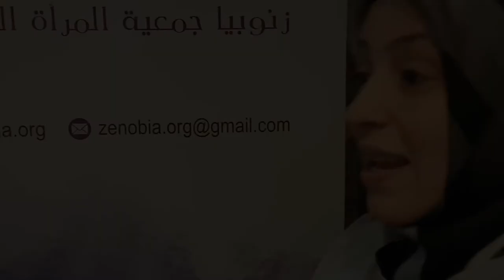Syrische Kriegswitwen in der Türkei - Zenobia Frauen Selbsthilfe Gruppe mit Ahlam Almilaje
Ahlam Almilaje führte mit Ihrem Ehemann und den vier gemeinsamen Kindern ein schönes Leben in Aleppo. Sie war Chefingenieurin einer Firma, verdiente gutes Geld und war glücklich. Als der Krieg in ihre Straße kam, flohen sie zunächst nach Ägypten. Ähnlich wie die übrigen Flüchtlingen aus Syrien fühlte sie sich dort nicht besonders willkommen. Also kehrten sie zurück nach Aleppo. Doch zwischenzeitlich lag der Stadtteil, in dem sie wohnte und aufwuchs, in Trümmern. Mittlerweile unterhält sie ein Netzwerk von gut ausgebildeten syrischen Frauen in Gaziantep "Zenobia" und sammelt für diese Arbeit spenden